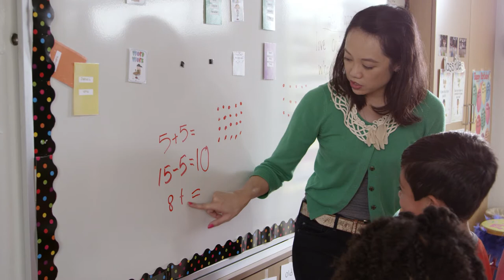Teacher and student - No Copyright Video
This is a NoCopyright video, which means you can use it anytime, in any of you work.

TOTALLY FREE